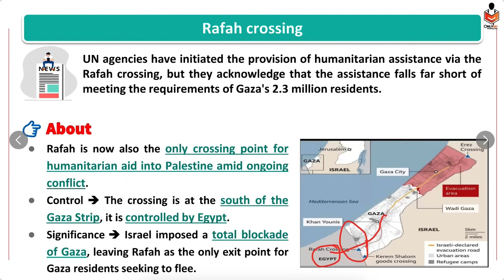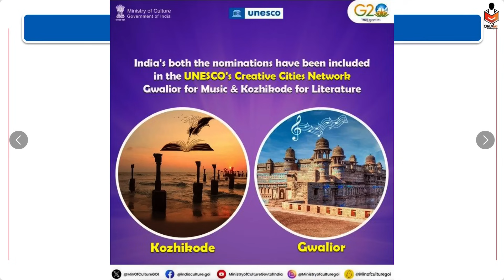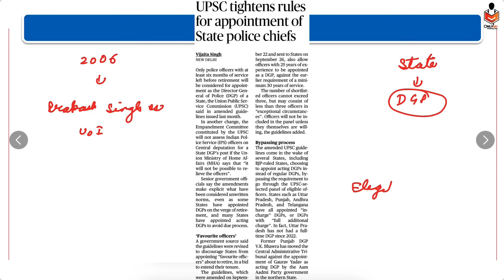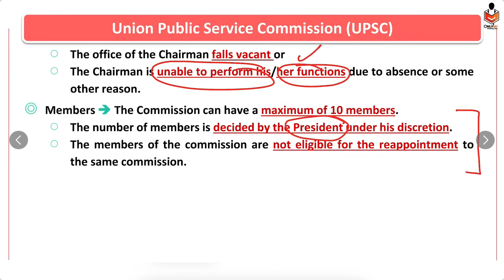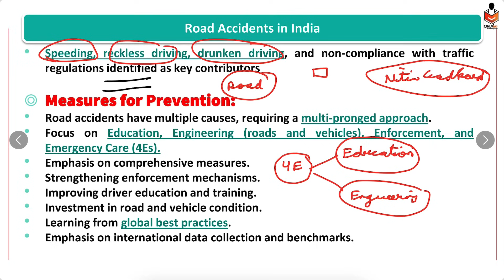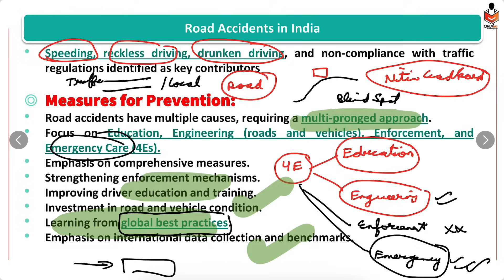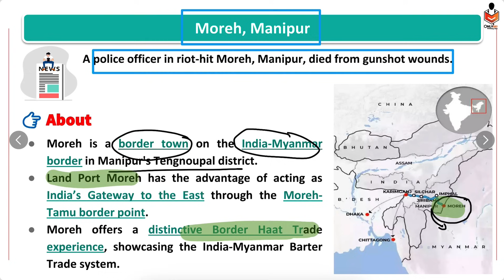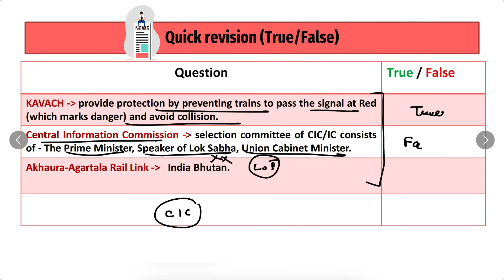2 November 2023 Current Affairs | Today Newspaper | Daily Current Affairs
Location of Seminar  - National PG College Hazratganj, Lucknow
3 Years Foundation Course For IAS👨‍🎓
🌐 UPSC Foundation Batches 2025:
For Lecture Pdf Join Telegram Channel
indian express newspaper today,
Indian express,